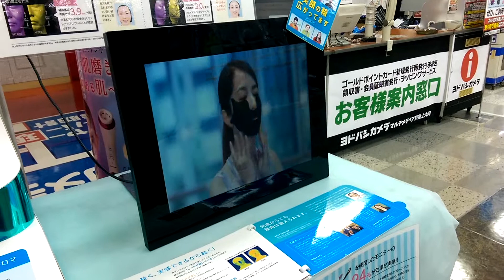Awkward moments in Japan: Facial fitness?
Hi all!

So this video is a bit old, taken about 3 weeks ago before we officially started school as ALT's.  We were browsing through the Yodobashi at Yokohama proper when we noticed this ad on the monitor.

Not entirely sure what it was so if anyone knows, please shed some light!